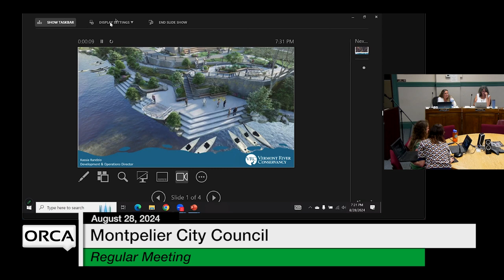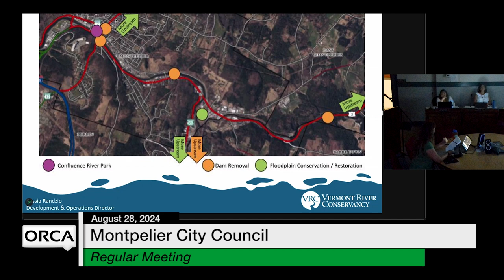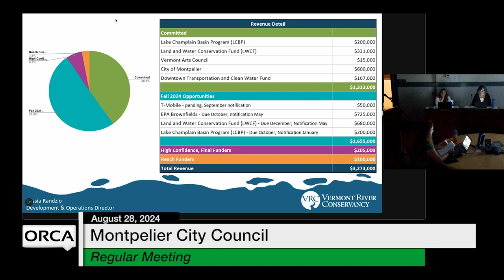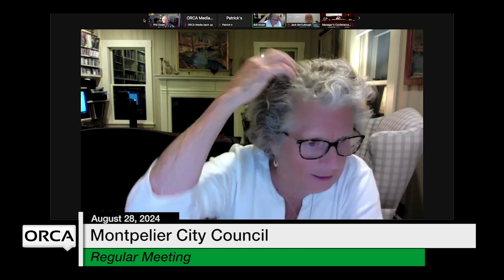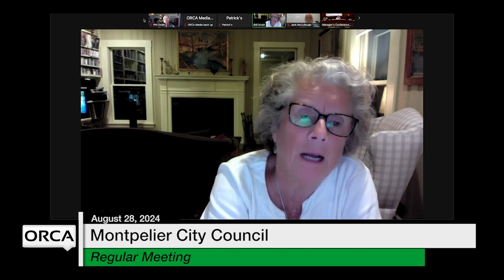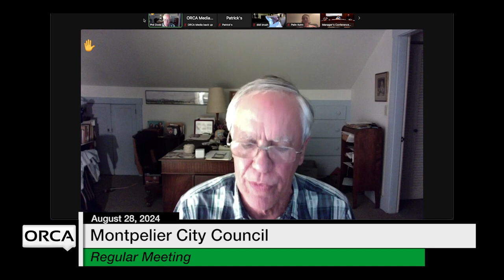Montpelier City Council - August 28, 2024 [MCC]